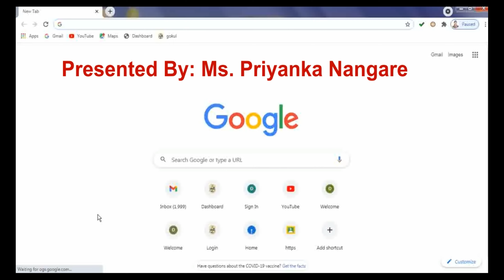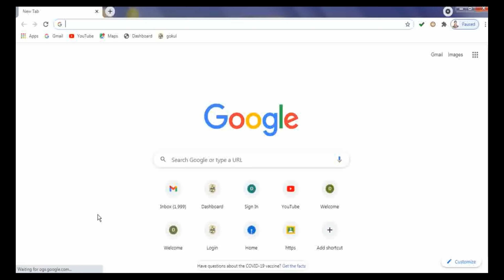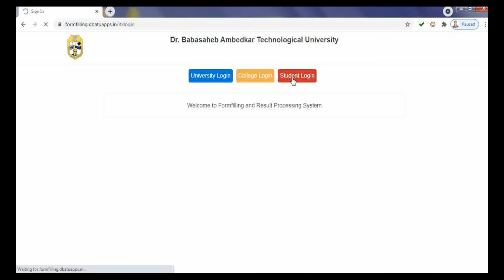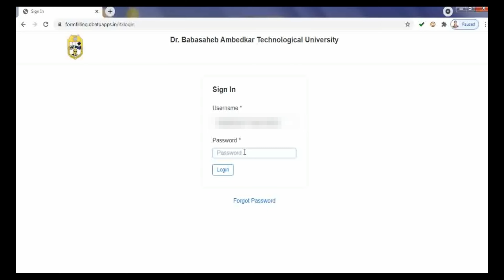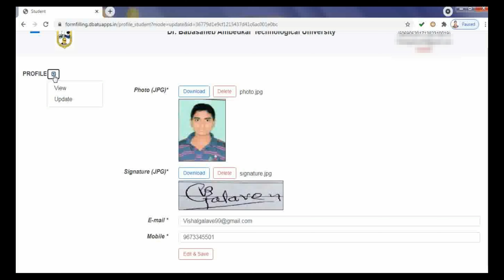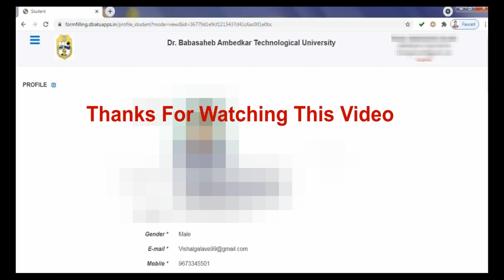DBATU: Update Mobile no & Email ID in student login @ formfilling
Video will show you the process.

Link for student login:
formfilling.dbatuapps.in/landing

If you want the video for any part of syllabus of B.Pharmacy, DBATU related processes or any IUMS related process then you can suggest me in the comment box. I will definitely try make the video on your suggestions.